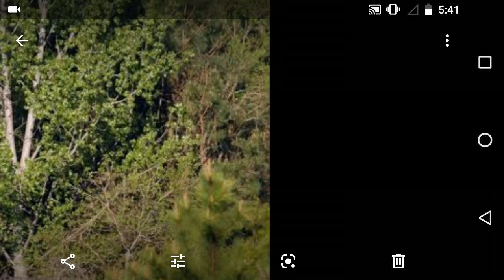చెట్లు పైకే ఎందుకు పెరుగుతాయి??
Why tree grown up only ?Tree Why tree grown up only ?Tree.  Why tree grown up only ?Tree. Why tree grown up only ?Tree